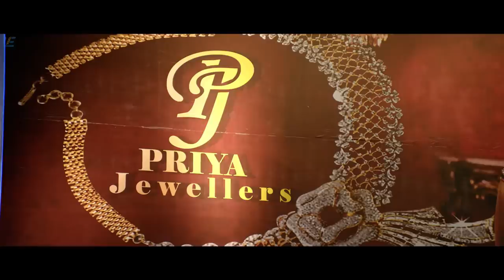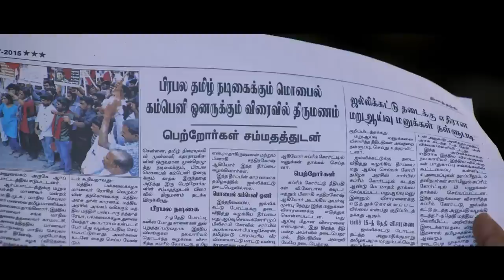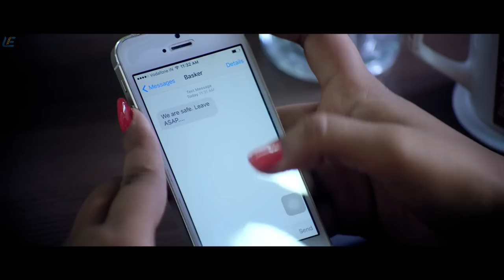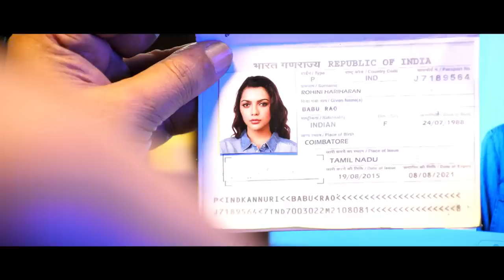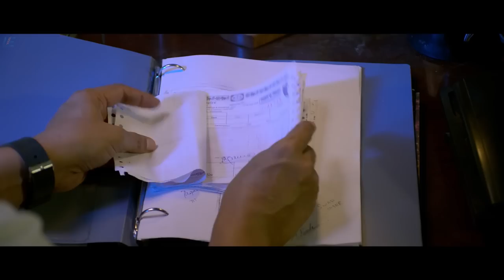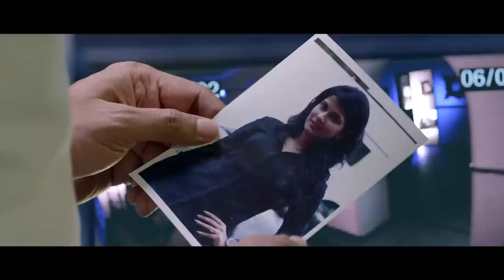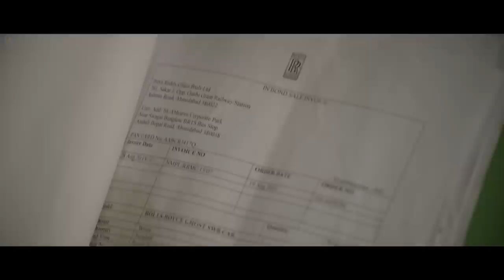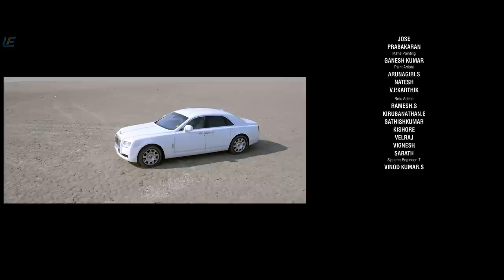Bongu Tamil Full Movie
Directed by Taj

Produced by Raghukumar
Rajarathnam
Sritharan

Written by Taj

Starring
Natarajan Subramaniam
Ruhi Singh

Production company : RT Infinity Deal Entertainment